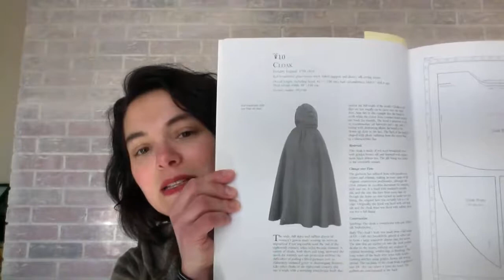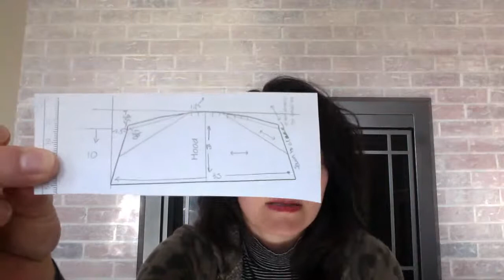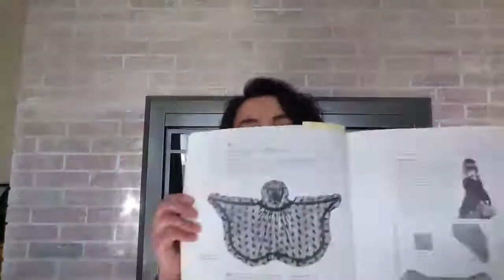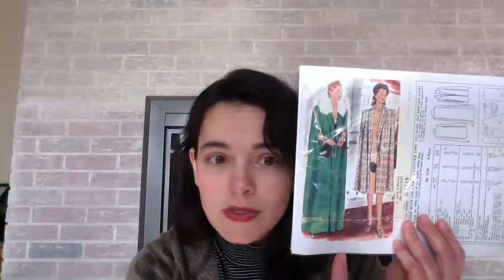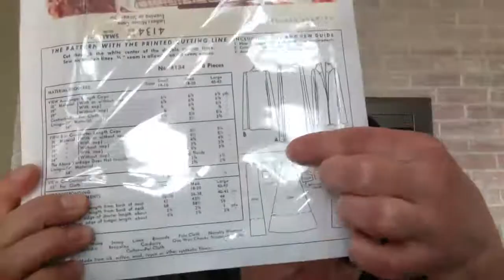Cloak-a-Long Fireside Chat 1: Supplies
Our first cloak-a-long fireside chat! I'm sharing my pattern short list, answering questions about fabrics and talking about some additional supplies and sharing what I'll be making!

Intro and technical difficulty: 0:00
Icebreakers:1:46
Pattern short list, starting with 18th Century: 3:32
Hood Piecing from Costume Close-Up 6:41
Pattern short list, 19th Century 9:40
Pattern short list, 20th Century 11:37
Pattern short list, Medieval, Early Modern 12:57
Where to find Cloak-a-long resources 14:41
Fabric chat and what I'll be making 15:38
Question about colors in the 18th Century 18:52
Silks and linings 20:25
Question about wool alternatives 22:27
Questions about warmer weather fabrics 25:55
Other things that will be discussed/demo'd during the cloak-a-long 27:51
Hacking Historical's cloak challenge 29:48
Question about using silk thread in a machine 32:00
Question about how many yards of fabric needed for the Costume Close-Up cloak 32:45
Sign off/cloak cult excitement 36:00

Other links that may be of interest:
the great pattern round up: